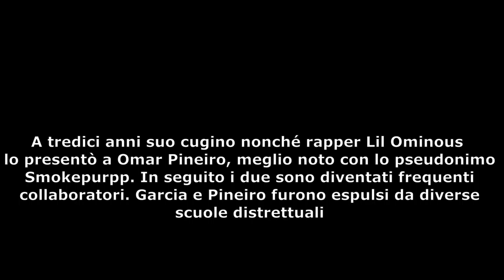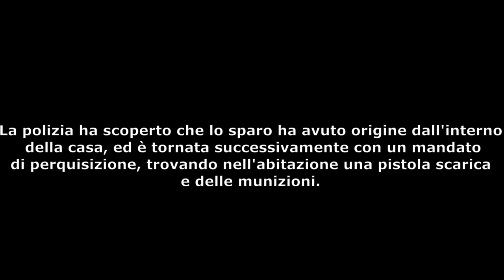Lil Pump (Prod.by briscola007)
ragazzi troverete questo video sulla playlist dei cantanti.
Diretor:Briscola007
Prod By : Briscola007
Conduttore: Briscola007
Creator: Briscola007
Video Editing: Briscola007

ECCO IL LINK PER IL LIBRO